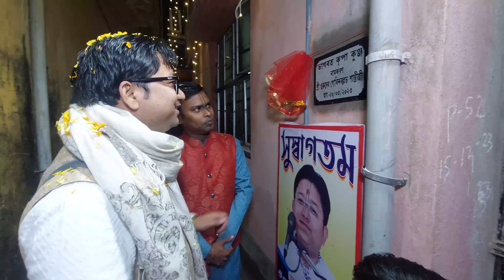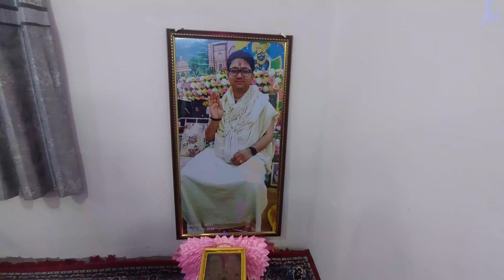Warm Welcome in Bhangar, Kolkata, West Bengal || Govind ballabh shastri ji